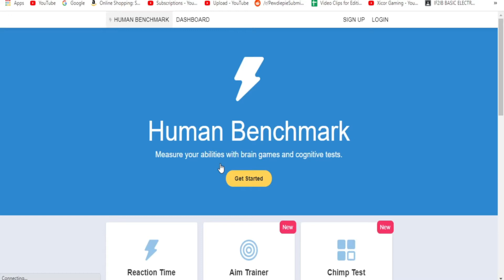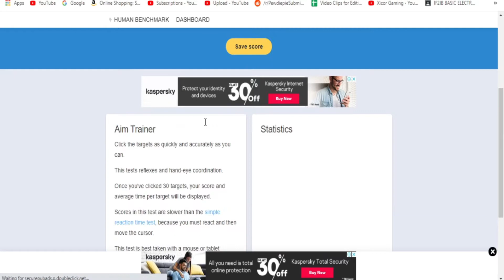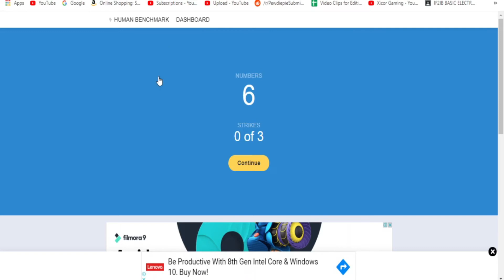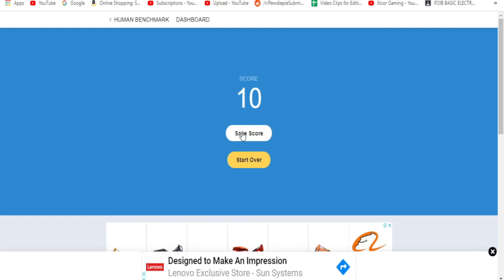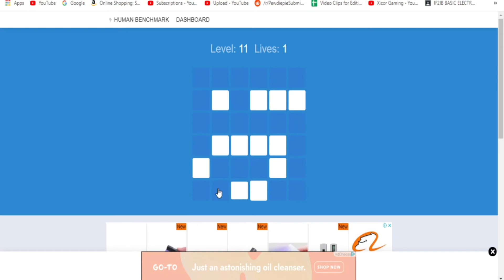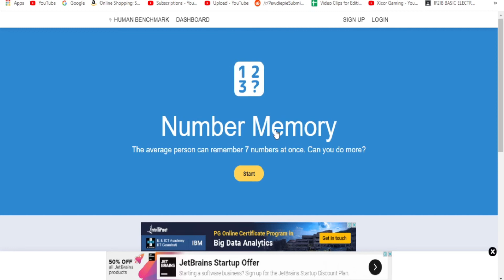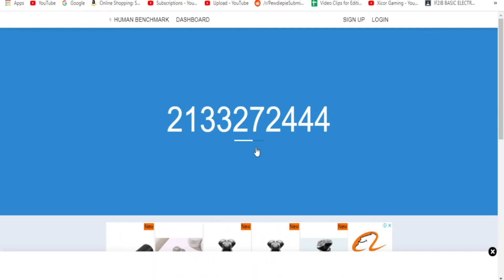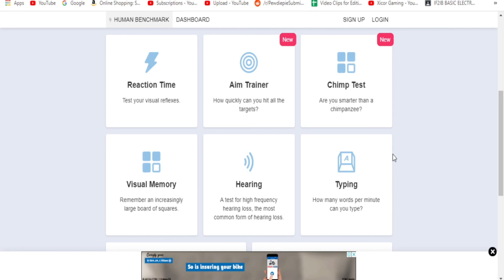I TOOK PEWDIEPIE'S CHIMP TEST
IF YOU WANT TO TAKE THE TEST YOURSELF CLICK ON THIS
PC SPECS
OS: WINDOW 10 PROFESSIONAL
PROCESSOR(AMD): RYZEN 3 1200 QUAD PROCESSOR          3.10 GHz
MOTHERBOARD: MSI A320M PRO-VD/S AMD SOCKET AM4 (7A36-005R)
HEADPHONE: iBALL ROCKY OVER-EAR HEADPHONES WITH MIC
INSTALLED MEMORY:8 GB
SYSTEM TYPE: 64 BIT OPERATING SYSTEM, x64-BASED PROCESSOR
GRAPHICS CARD: GTX 1650 4GB